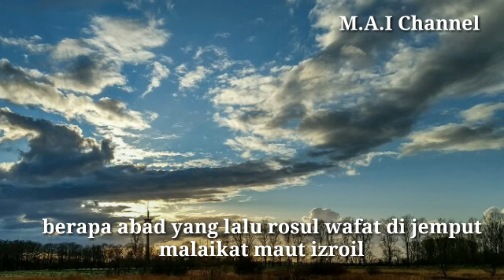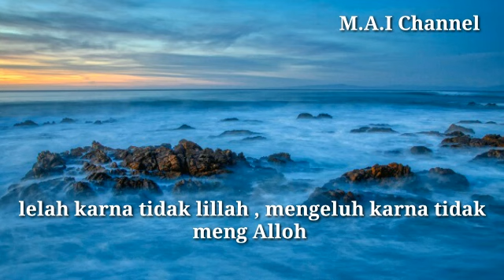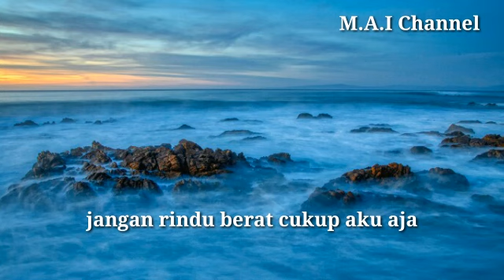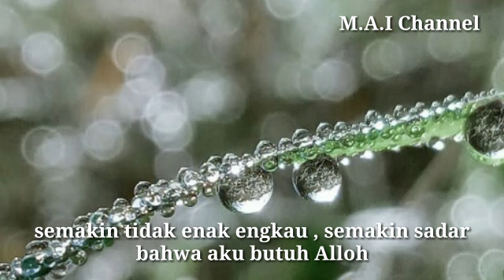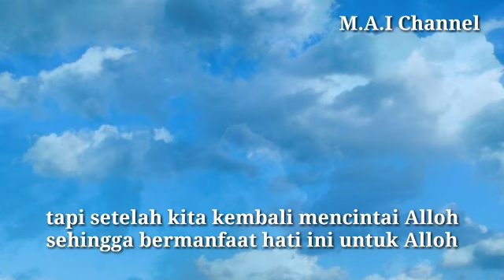GALAU ? TONTON VIDEO INI ,,USTADZ EVIE EFFENDI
Semoga menginspirasi anak muda yang menonton video ini